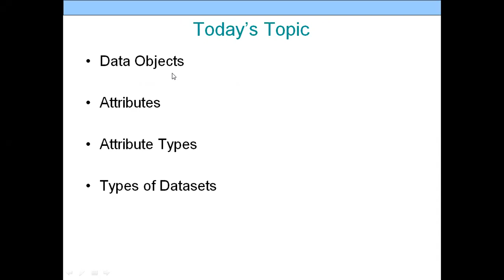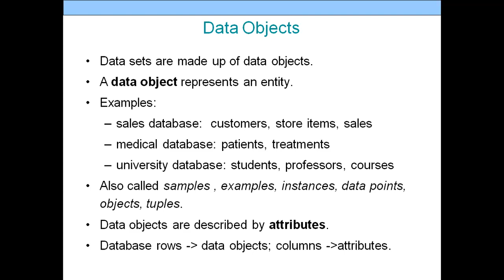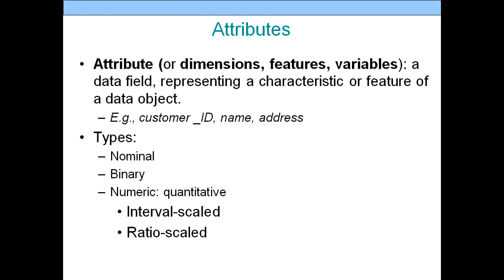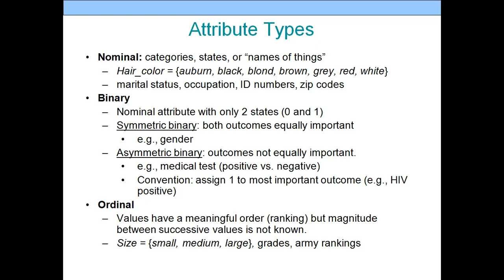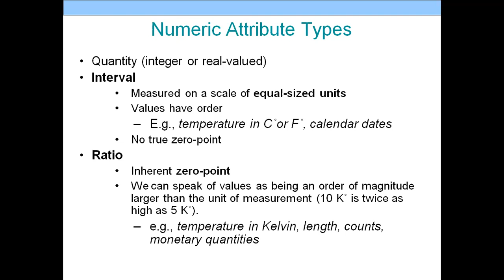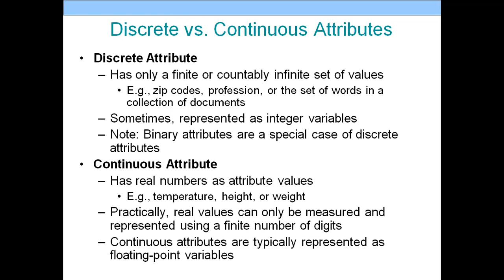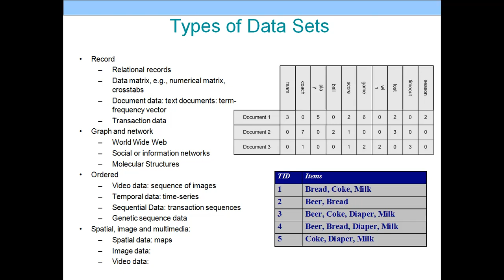Dataset | Data Objects | Features | Attribute | Feature Types | Types of Datasets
This video describes different feature types.